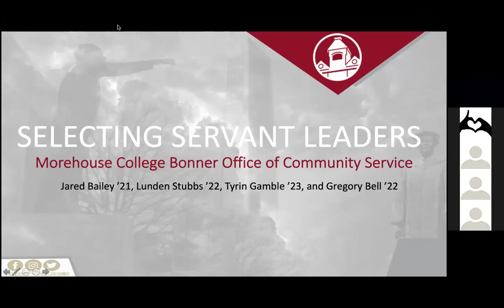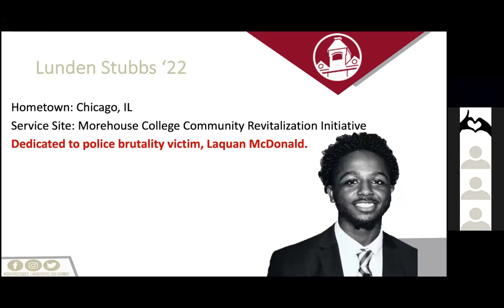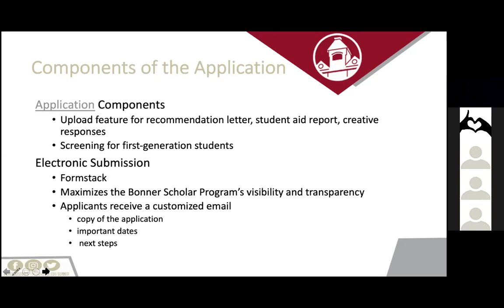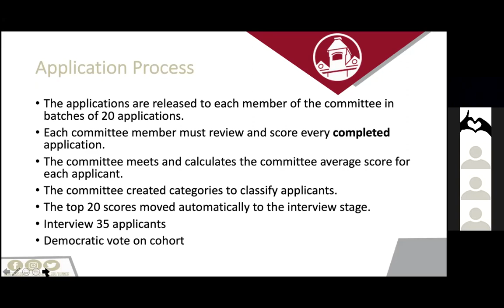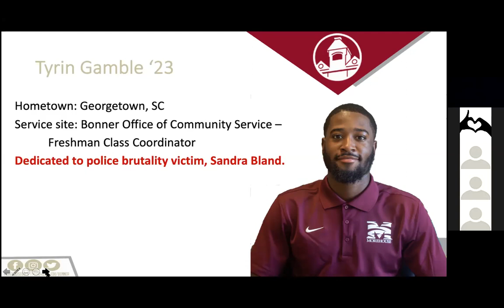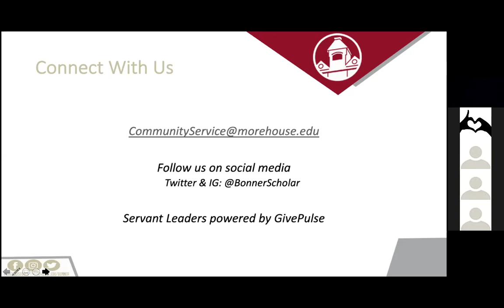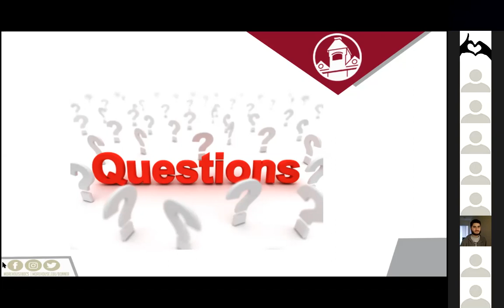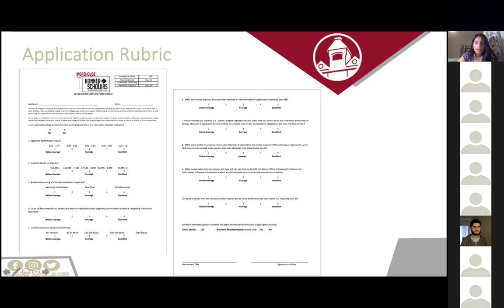Morehouse College's Bonner Scholars Selection Process and Expectations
Presented by Kevin Chapman Jr. Assistant Director of the Bonner Office of Community Service; Gregory Bell '22, Tyrin Gamble '23, Jared Bailey '21(Senior Intern), and Lunden Stubbs '22, Morehouse College

At Morehouse College, students on the Bonner Leadership Team play a major role with the selection of incoming first year Bonners.  Student leaders have developed a comprehensive approach to this process that allows the team to share their recommendations using a rubric and reflections, that supports moving from over 120 applications to a class of 15.  We will discuss the Morehouse Bonner Scholars recruitment  and selection model for prospective students. We will also share expectations of scholars in the Bonner Scholars Program.